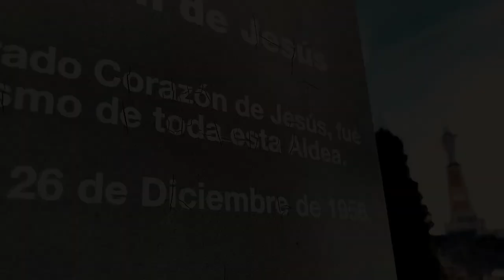Abanilla l DJI Cinematic Travel Video 4K - (Short Film)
Photoghraphy satation : Abanilla ; Spain
Produced by Mhamed Seddiki
To see some professional photos, visit my Instagram page ;

Abanilla es una localidad y municipio español perteneciente a la Región de Murcia, situado en la comarca Oriental, en el límite con la Comunidad Valenciana (linda con la provincia de Alicante). Tiene una superficie de 235,62 km² y cuenta con una población de 6127 habitantes y casi todo son familia .